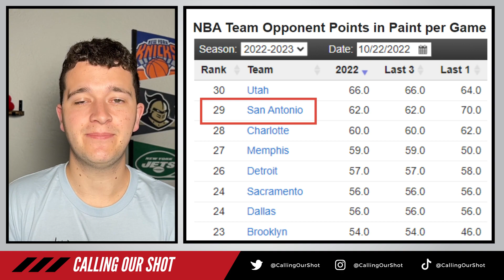4-1 YESTERDAY! Saturday's NBA Best Bets, Picks and Predictions for October 22nd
Saturday's NBA Best Bets, Picks and Predictions for October 22nd

We are off to a great start this year. 3-0 on Best Bets, 2-0 on Game Picks, let's keep this momentum going into Saturday's Picks!

We are partnered with PrizePicks as well!